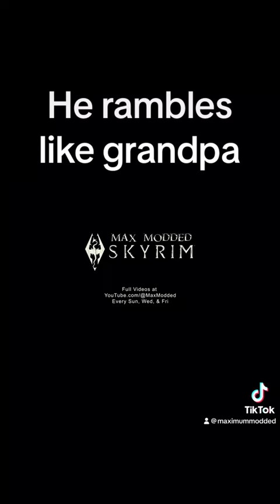Erandur in front of Nightcaller Temple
New Skyrim vids of full quest playthroughs drop 3 times a week (Sun, Wed, Fri at 2:23pm Pacific) on YouTube.com/@MaxModded

Max-Modded Skyrim is a fast-paced, episodic and totally thorough playthrough of Skyrim SE without any load screens or inventory management to slow down the action; but with lots of facetious fetishism, overt ogling, superfluous subjectification, sarcastic sexualization, and tongue-in-cheek titillation that features ultra-modded next-gen graphics, physics, particle effects, & more. Starring a sassy reluctant hero w/ an attitude (who talks back in thought-bubbles) and modder-slanted color-commentary from an uncoordinated gamer (with an embarrassing number of Skyrim hours logged), Max-Modded Skyrim offers a completely unique, sometimes NSFW, and hopefully humorous experience.

Please watch the latest episode: "Ultra-Modded NSFW Skyrim Playthrough Reveals Wyrmstooth Mod Secrets: Dunyick's Camp and Hag's Perch"